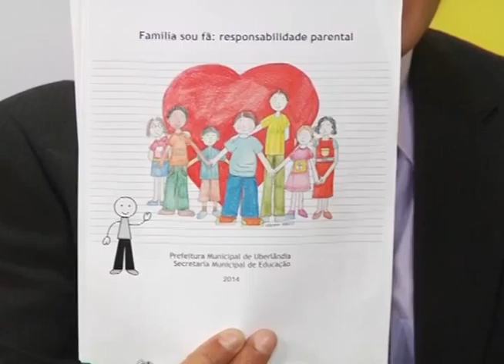Câmara Debate - Educação, segurança e família - Responsabilidade parental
Convidados:
- Ver. Isac Cruz (PRB)
- Ver. Marquinho do Mega Box (PT)
- Márcia Pires da Motta (Justiça da Família)
- Vilma Guedes (assessora da Secretaria Municipal de Educação)